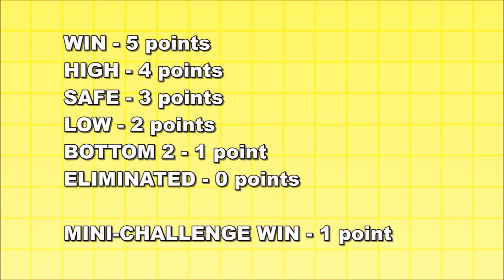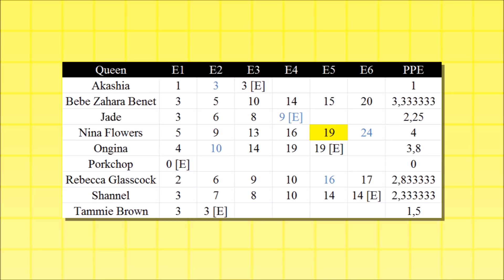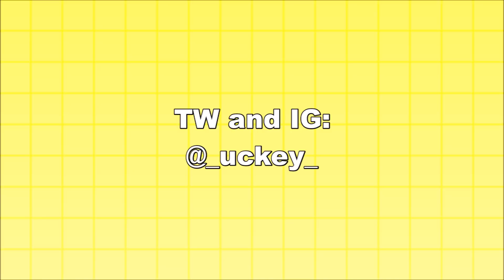RuPaul's Drag Race Season 1 Cast "Official" Ranking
...based on queens' PPE scores/track records.

00:00 - Intro
00:30 - Explanation
03:16 - Ranking
07:43 - Biggest Winner/Loser
07:50 - Notes
09:40 - Outro